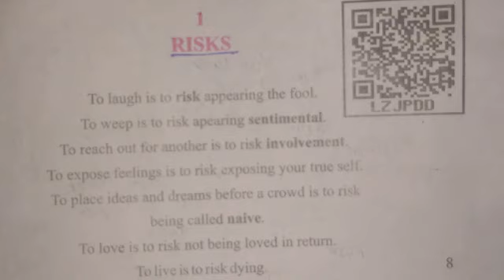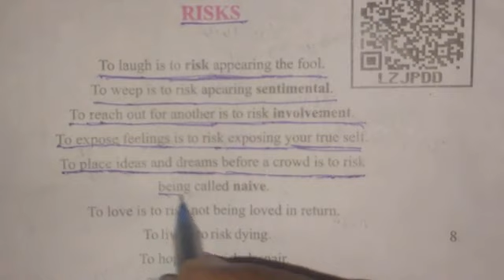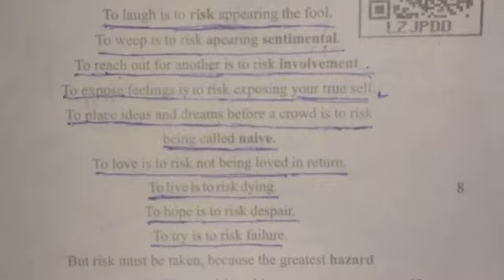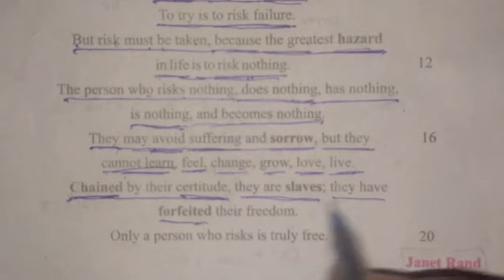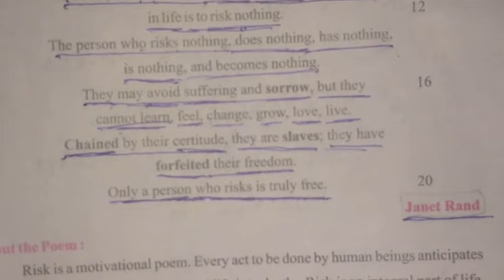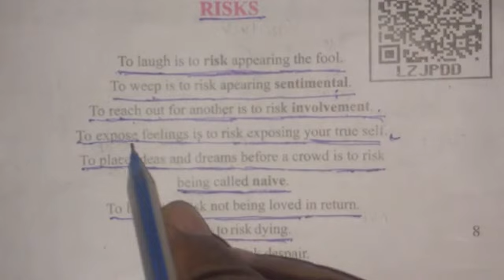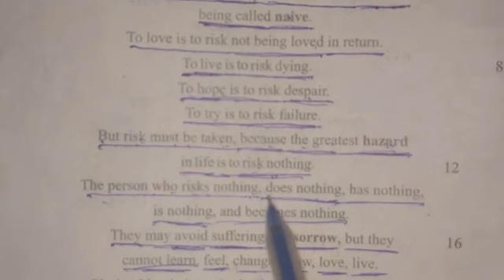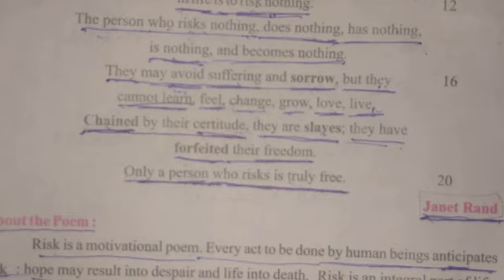Class 10th Poem 1 || Risks|| By Bhoma Ram Rao|| RBSE|| NCERT